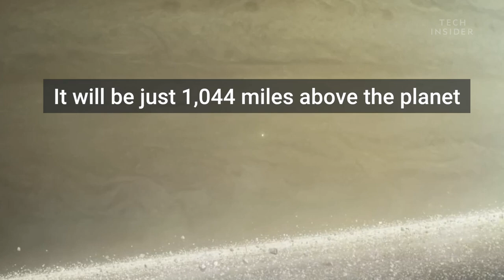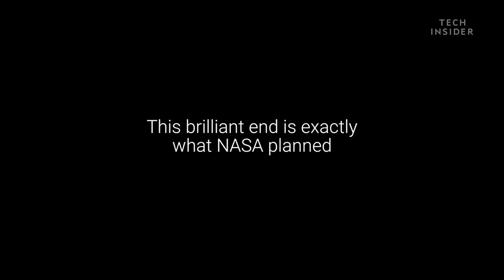The Air Force's 'rods from god' could hit with the force of a nuclear weapon — with no fallout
The 107-country Outer Space Treaty signed in 1967 prohibits nuclear, biological, or chemical weapons from being placed in or used from Earth's orbit. What they didn't count on was the US Air Force's most simple weapon ever: a tungsten rod that could hit a city with the explosive power of an intercontinental ballistic missile.

During the Vietnam War, the US used what it called "Lazy Dog" bombs. These were simply solid steel pieces, less than 2 inches long, fitted with fins. There was no explosive — they were simply dropped by the hundreds from planes flying above Vietnam.

Lazy Dog projectiles (aka "kinetic bombardment") could reach speeds of up to 500 mph as they fell to the ground and could penetrate 9 inches of concrete after being dropped from as little as 3,000 feet.

The idea is like shooting bullets at a target, except instead of losing velocity as it travels, the projectile is gaining velocity and energy that will be expended on impact. They were shotgunning a large swath of jungle, raining bullet-size death at high speeds.

That's how Project Thor came to be.

Instead of hundreds of small projectiles from a few thousand feet, Thor used a large projectile from a few thousand miles above the Earth. The "rods from god" idea was a bundle of telephone-pole-size (20 feet long, 1 foot in diameter) tungsten rods, dropped from orbit, reaching a speed of up to 10 times the speed of sound.

The rod itself would penetrate hundreds of feet into the Earth, destroying any potential hardened bunkers or secret underground sites. More than that, when the rod hits, the explosion would be on par with the magnitude of a ground-penetrating nuclear weapon — but with no fallout.

Such a weapon could destroy a target with 15 minutes' notice.

One Quora user who works in the defense aerospace industry quoted a cost of no less than $10,000 a pound to fire anything into space. With 20 cubic feet of dense tungsten weighing in at just over 24,000 pounds, the math is easy. Just one of the rods would be prohibitively expensive. The cost of $230 million a rod was unimaginable during the Cold War.

These days, not so much. The Bush administration even considered revisiting the idea to hit underground nuclear sites in rogue nations in the years following 9/11. Interestingly enough, the cost of a single Minuteman III ICBM was $7 million in 1962, when it was first introduced ($57 million adjusted for inflation).

The trouble with a nuclear payload is that it isn't designed to penetrate deep into the surface. And the fallout from a nuclear device can be devastating to surrounding, potentially friendly areas.

A core takeaway from the concept of weapons like Project Thor's is that hypersonic weapons pack a significant punch and may be the future of global warfare.